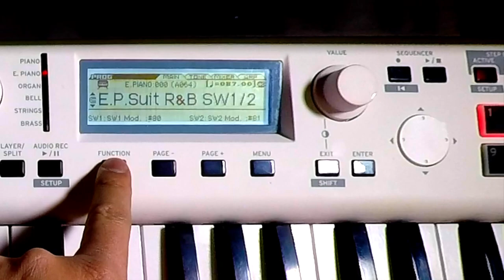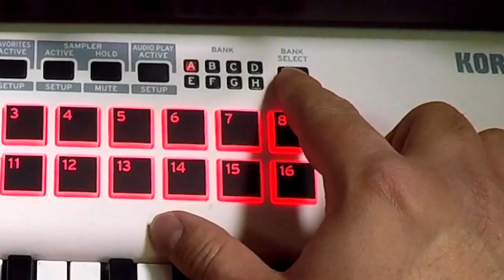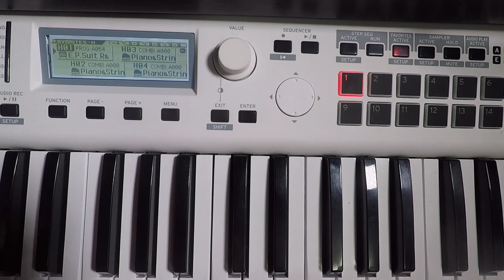TUTORIAL* COMO PROGRAMAR SONIDOS FAVORITOS* EN KROSS 2* @Cesar Estrada Producciones EN ESPAÑOL*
APRENDE EN UNOS MINUTOS COMO PROGRAMAR TUS SONIDOS FAVORITOS EN TU KROSS 2 DE UNA MANERA RAPIDA Y SENCILLA